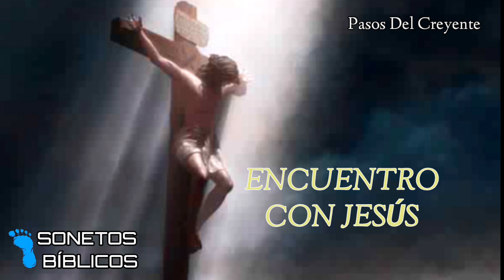Encuentro con Jesús - SONETOS BÍBLICOS (ju12/1/23) - PASOS DEL CREYENTE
Ya arrancado el año 2023 continuamos con esta nueva producción de PasosDelCreyente: SONETOS BÍBLICOS donde les acercamos por medio de la voz de Daniel Propato un nuevo contenido de reflexión en nuestra nueva manera de evangelizar. Esperemos sea de su agrado.

Encuentro con Jesús.